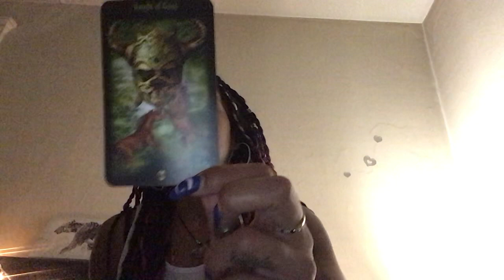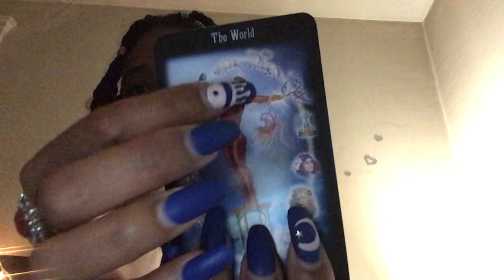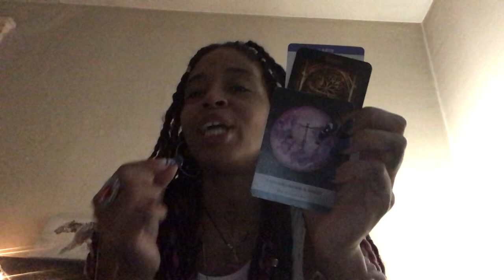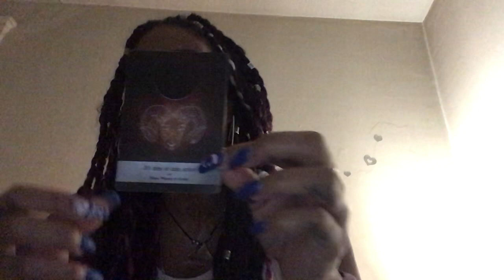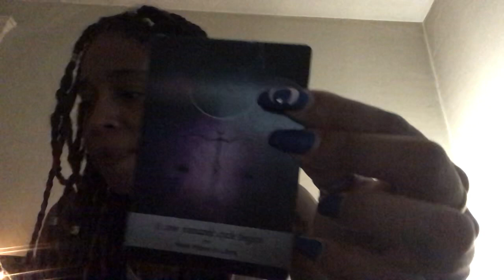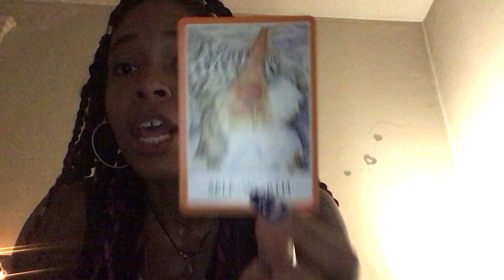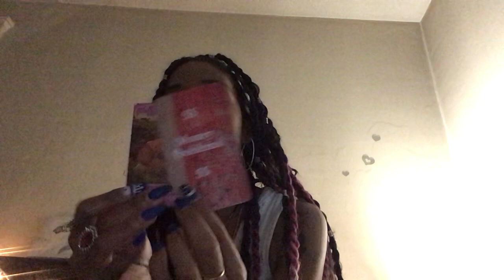THEY REALIZE SELF WORTH IS THE 🗝KEY TO HOLDING THIS CONNECTION TOGETHER👫🏾 SPIRITUAL GROWTH 🦢🌟